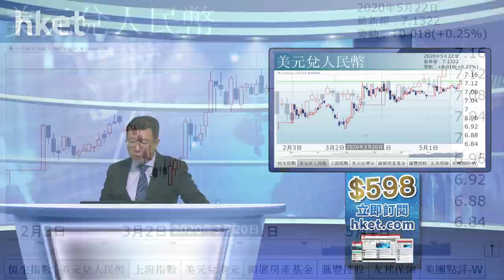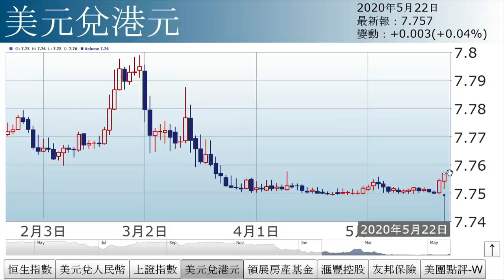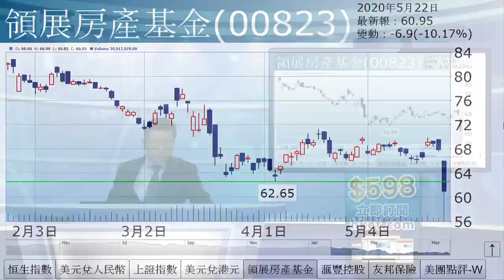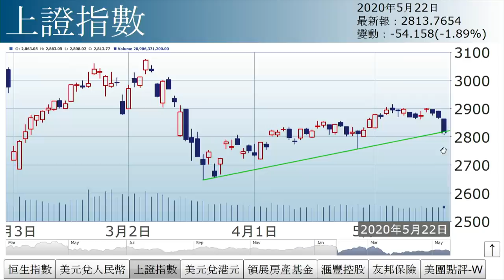李國慶： 政治市（2020年5月22日）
【香港經濟日報】《投資理財》主編李國慶表示，恒指開市即跌穿三角形，量度目標跌幅為22100至22500點，有機會回補3月底上升裂口。……（更多內容：